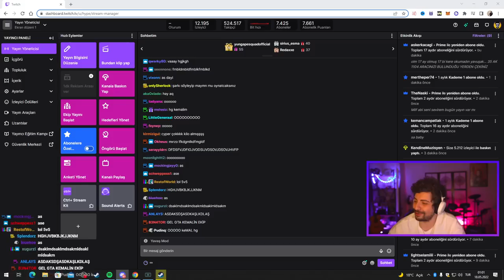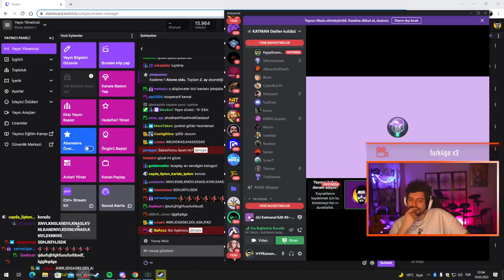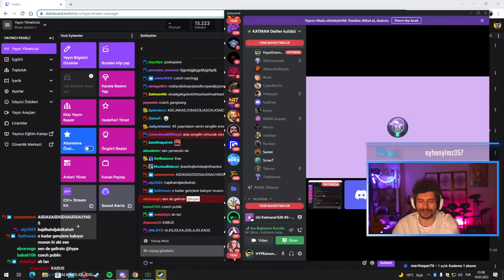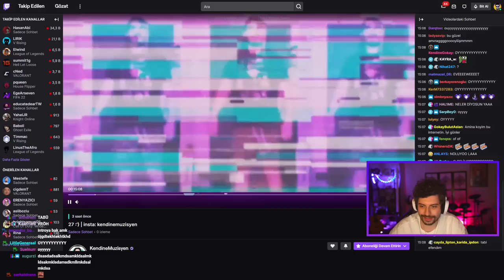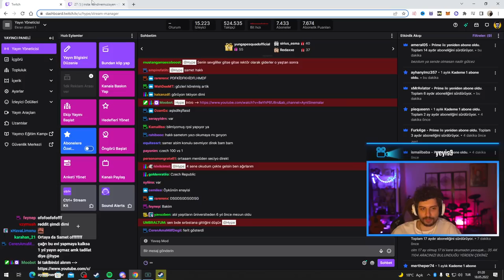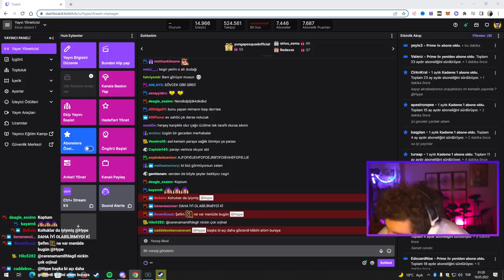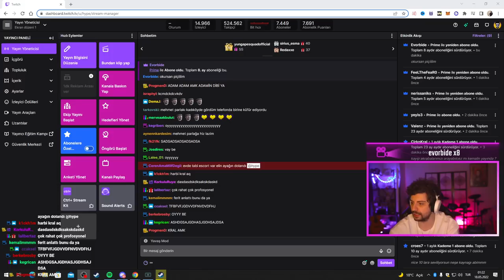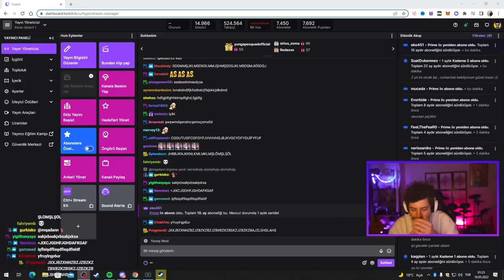HYPE | KEMAL'İN YENİ ARKA PLANINI İNCELİYOR! | KENDİNE MÜZİSYEN İLE SOHBET